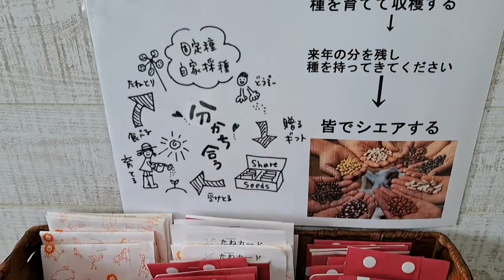桔梗の種取り